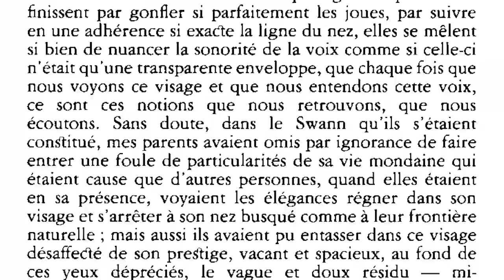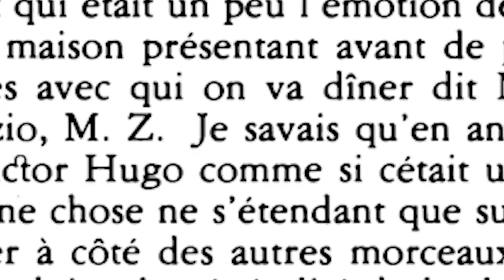du temps perdu